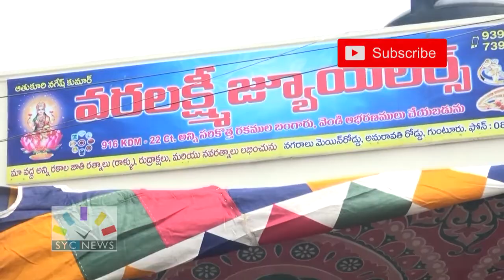గుంటూరు లో వరలక్ష్మి జ్యువెలరీ ప్రారంభం gunutr varalakshmi jewelry